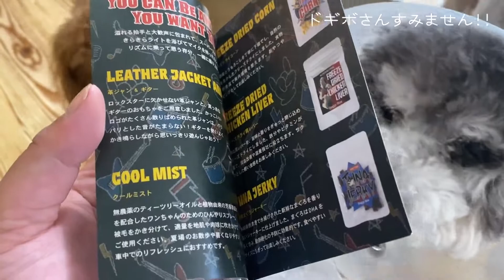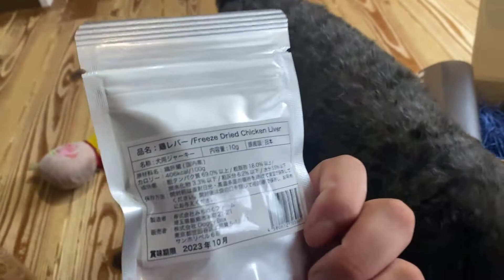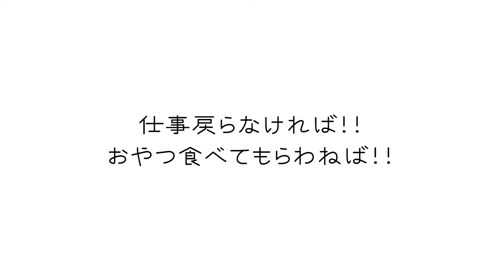7匹のトイプのお楽しみタイムはPM12:00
■■□―――鬼姐の一言メッセージ―――□■■
ほぼ編集なしの動画で申し訳ないですっ！！
お昼休みは我が家のデカプー達との
お遊びタイム♪
もちろんドギボもお昼のお供ですw
編集：鬼姐

ONE ON HOUSEは、犬が大好きな飼い主と
７匹のトイプードル のドタバタな日々をお届けいたします。

◆配信日
《水・土配信》
のはずが、全然手が回らないので、のんびりお待ちくださいｗ

《不定期日曜日配信》
7匹のYOUTUBERの誰かが登場♪

《毎月15日配信》
　BON×pikotabiコラボ【物語】
※現在BONはイギリスでコロナの中戦っておりますゆえ
再開をしばらくお待ちください。

《毎月月末配信》
　マルのtwitter投稿1か月まとめ

先住犬ロジのおすすめ動画はこちら